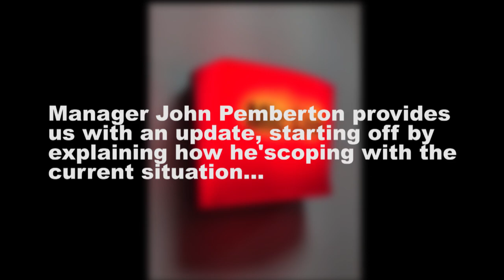Audio Interview with John Pemberton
Manager John Pemberton provides an update. Due to social distancing, the interview was done over the phone, so please excuse the poor quality of the audio.